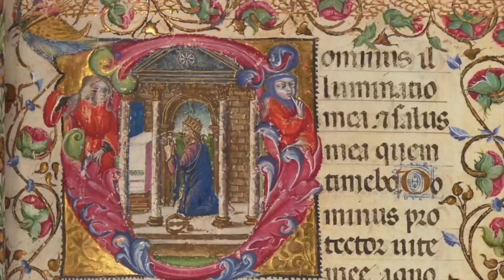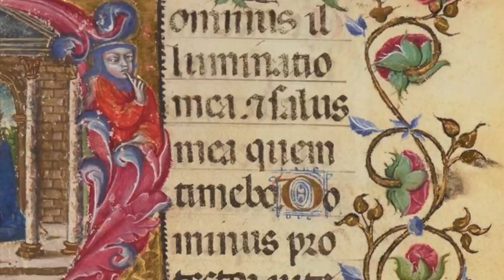Noël - A Medieval Christmas, Ensemble Sospiri - Christopher Watson, dir.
Ensemble: Sospiri - Christopher Watson, dir.
Album: Medieval Christmas
Video: Psalterium Romanum, XIVth cent.
Anon.
1 Noël I
2 Riu, riu, chiu
3 There is no rose
4 Lullay: I saw
5 Verbum Patris
6 Alleluya: A nywe werk is come on honde
7 Angelus ad virginem
8 Noël II
9 Coventry Carol
10 Nowell, nowell
11 Bransle de l'Official
12 Puer natus est nobis

Lionel Power
13 Sanctus

Anon.
14 Edi be thu Heven-Queene

15 Virga ac diadema

Anon.
16 Noël III
17 Gaudete!
18 Hayl, Mary, ful of grace
19 Viderunt Omnes
20 Synge we to this mery cumpane
21 English carols
MUSICA MEDIEVALE
Claire Eadington, Sophie Biddell, Miranda Laurence, John Stainsby, John Duggan, Christopher Watson, Will Dawes: chant
William Lyons, Nicholas Perry: pipes, hurdy-gurdy, recorder and shaw
Christopher Watson, dir.